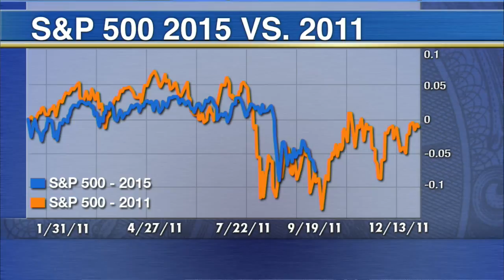The S&P 500, Despite Its Recent Declines and Volatility, Still Has More Room for Growth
Don’t let the S&P 500’s price swings worry you. The broad index is expected to wrap up 2015 between 2,000 and 2,100, according to Simon Maierhofer, founder of iSPYETF. That’s a gain of 3.6 percent to 8.8 percent from its current level of 1,930. But there will be plenty of volatility ahead. Maierhofer said he expects to see the S&P 500 break its previous low for the year back in August, when the index dipped to 1,867, followed by a recovery during the fourth quarter. ‘Often times, investors sell at the worst time,’ Maierhofer said. ‘If things get worse over the next two weeks, don’t sell in a panic. Wait until things come back up.’ The S&P 500 is down over 6 percent since the start of the year.